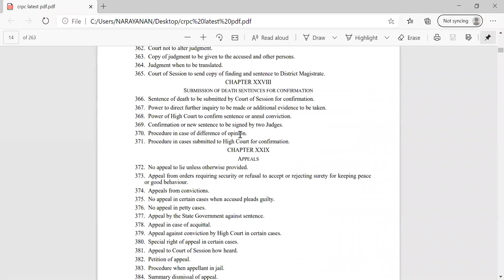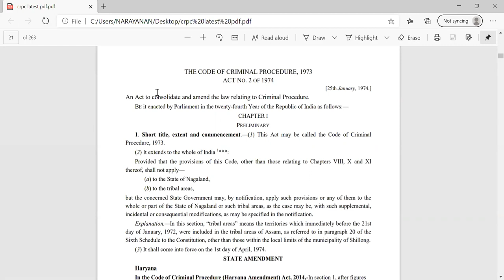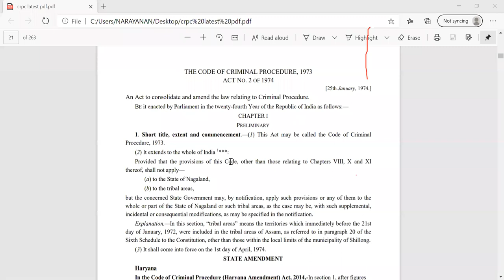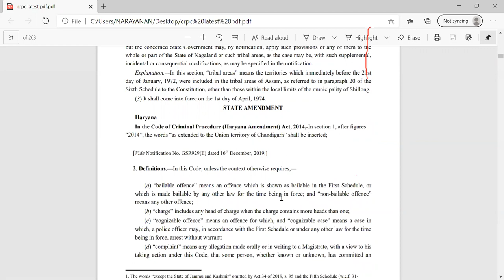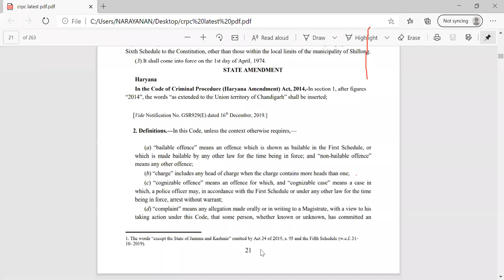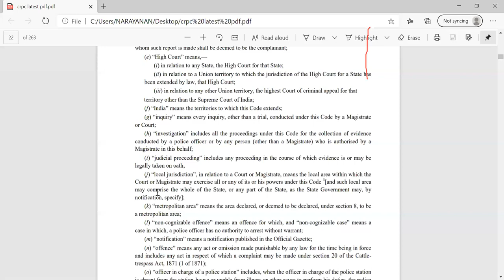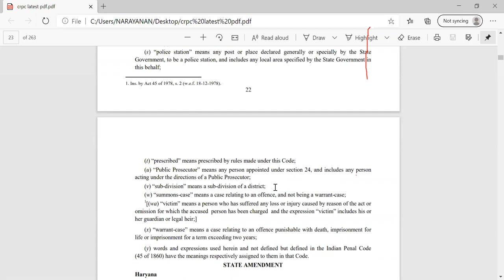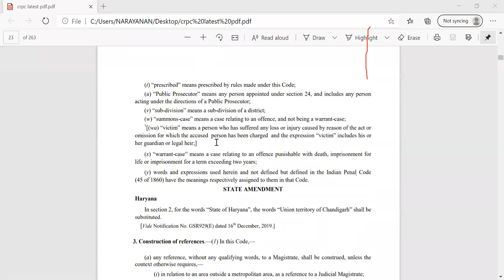CRIMINAL PROCEDURE CODE 1973